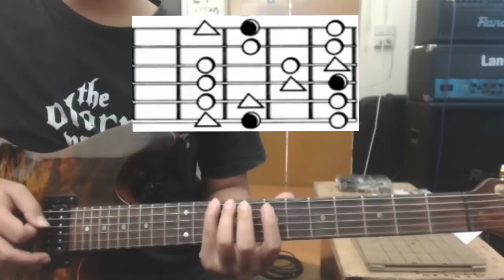สอน ไล่สเกล C ในรูปแบบ E shape By ปุ๋ย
พูดคุยและติดต่อเรียน สอบถามปัญหา ขอเพลง ไขข้อข้องใจด้านอุปกรณ์ ต่าง ๆ ได้ที่เพจนะครับ มีกิจกรรมแจกรางวัลมากมาย

เปิดสอนกีต้าร์ตัวต่อตัว เรียน 4 ครั้ง ๆละ 1.30 ชม 1600 บาท
สถานที่เรียน หน้า ม ธุรกิจบัณฑิต ประชาชื่น
เบสิคกีต้าร์
หลักการทางกายภาพ ต่าง ๆ ไม่ว่าจะเป็น การควบคุมน้ำหนักการเล่น การออกแรงที่ถูกต้อง การแยกประสาท การแบ่งจังหวะ การใช้สมองคิด การแก้ปัญหาต่าง ๆ ที่ผู้เล่นอาจจะมองข้าม แบบฝึกเหล่านี้ หาไม่ได้ทั่ว ๆ ไปต้องผ่านการออกแบบกลั่นกรอง ความยาก วิเคราะห์ ให้เห็นผล ซี่ง ทำให้หลายคนแปลกใจมาแล้วครับ กับความเก่งที่เพิ่มขึ้นโดยใช้เ­วลาไม่นาน เพราะมันตรงจุดที่ต้องแก้ไขของแ­ต่ละคน ทำให้ไม่เสียเวลาในการเรียนมาก
สเกล
วิธีการ จดจำสเกลให้เป็นระบบ ให้เข้าใจ ไม่ใช่การจำแบบนกแก้ว จำแต่ไม่เข้าใจอะไร ประยุกต์หรือคิดต่อไม่ได้ ส่งผลให้ใช้งาน และนำไปศึกษาต่อเพิ่มเติม ได้อย่างเข้าใจถ่องแท้ ไม่ว่าจะเป็นพวก chord arpeggio scale major minor mode pentatonic etc.
เทคนิค
ประกอบไปด้วยเทคนิคที่สำคัญต่าง ๆ ไม่ว่าจะเป็น Speed Picking Legato Sweep Tapping Economy ทั้งเบสิคเทคนิค และพวก เทคนิคระดับสูง
ทฤษฎี
ในส่วนนี้ได้ประยุกต์การสอนให้ใ­ช้งานเกี่ย­วกับกีต้าร์โดยตรงง่­ายแก่การเข้าใจ และนำไปคิดวิเคราะห์